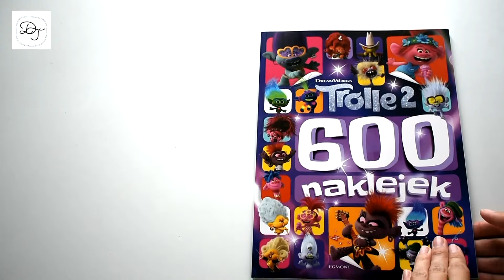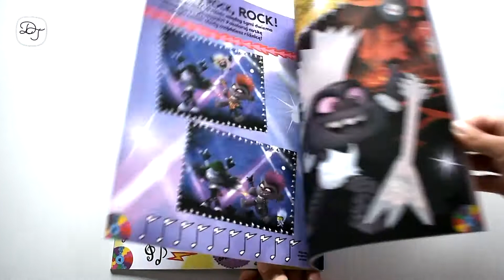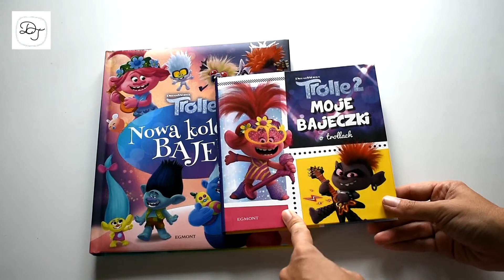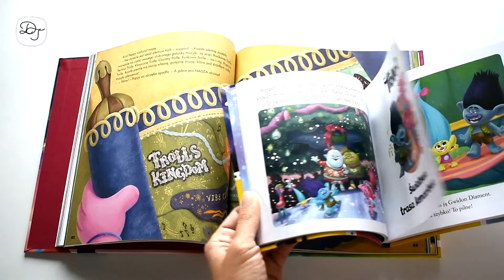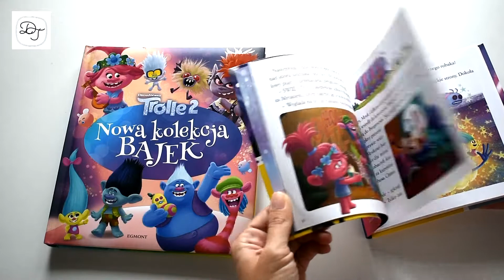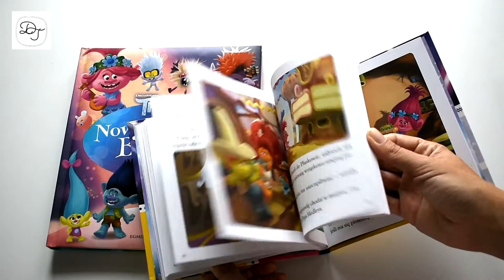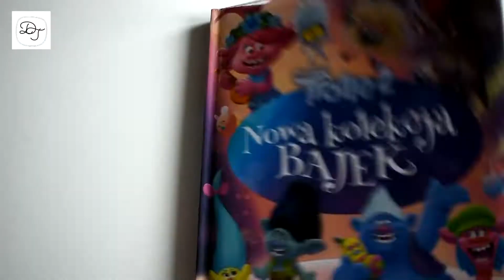TROLLE 2 - Bajkowe nowości książkowe od Harper Kids!